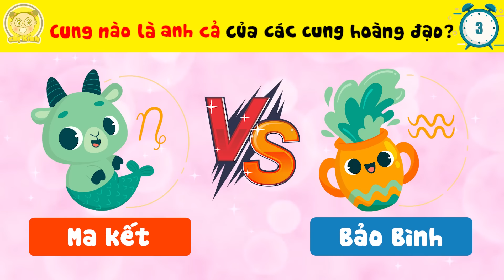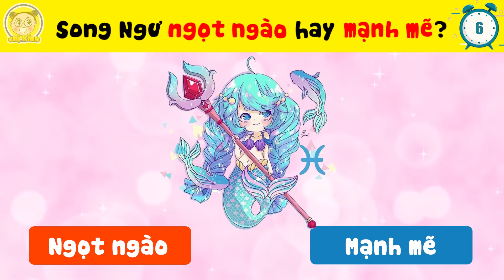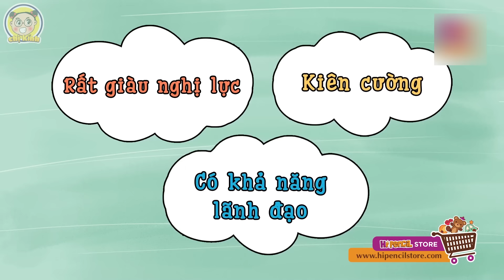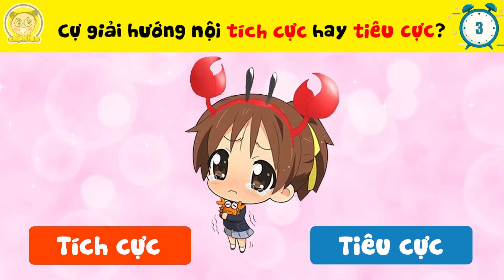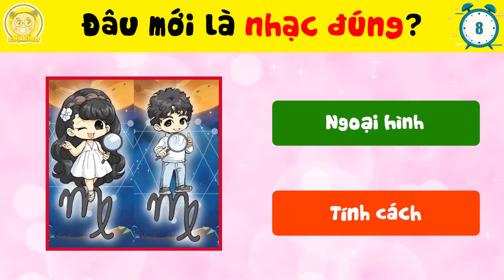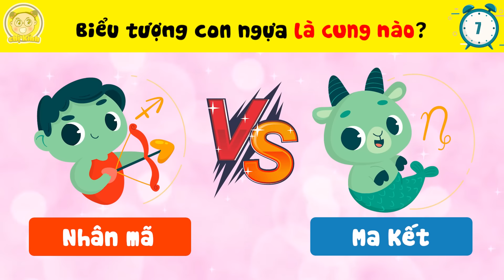Khám Phá 12 Cung Hoàng Đạo Sẽ Như Thế Nào Với Những Tính Cách Quái Đản Nhất Của 12 Cung Hoàng Đạo